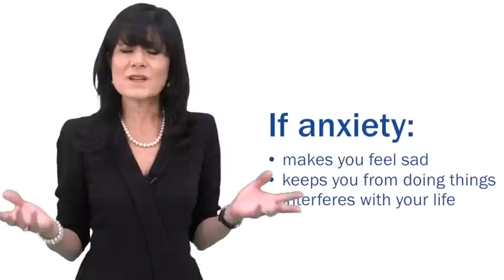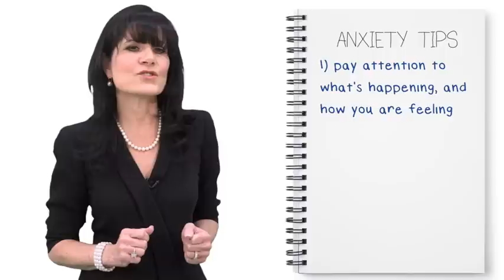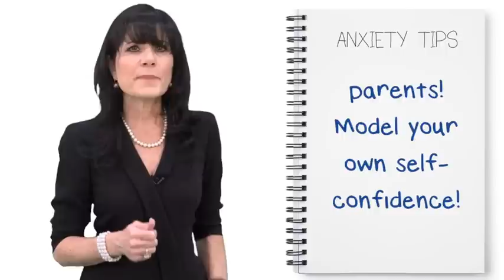4 ways to cope with anxiety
Dr. Sandra Mendlowitz, a Psychologist at SickKids, talks about anxiety and gives children and parents 4 tips to cope with anxiety.